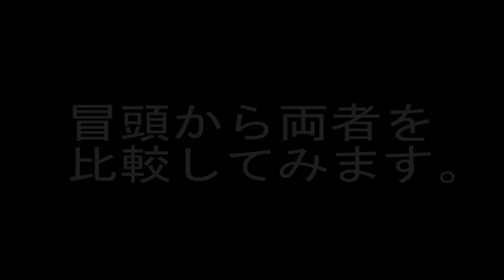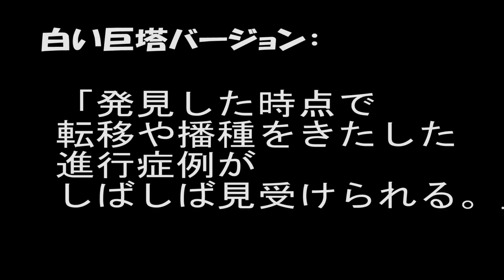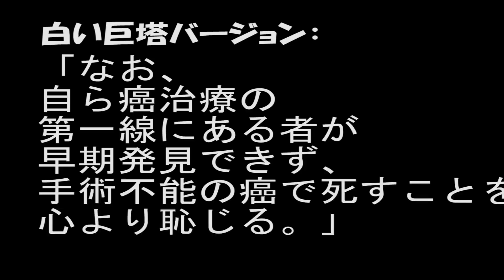実はネタだった「いかりや長介 志村けんへの最後の手紙」誰が作ったの？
元ドリフターズの故・いかりや長介さんが、志村けんに宛てたとされる「遺書」が涙腺崩壊・感動する話として流布しています。
そっくりな内容のテレビドラマのセリフがあるって、知ってましたか？
徹底検証しました！！【パクリ疑惑】

【いかりや長介さんから 志村けんさんへの 最後の手紙】～能力を持った者には、 それを正しく行使する責務がある。 ～